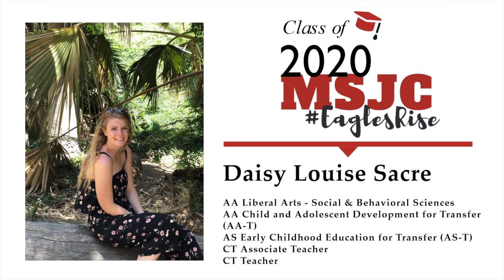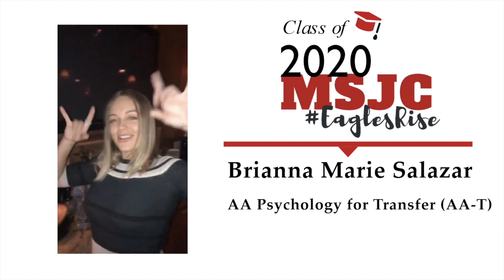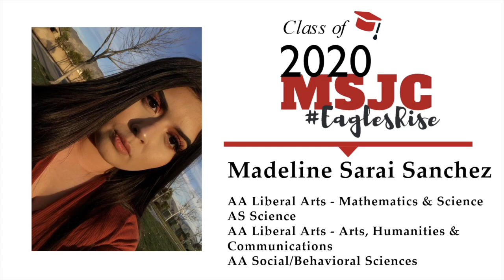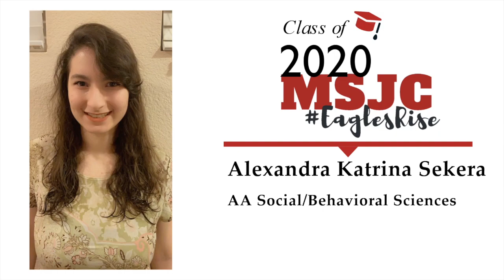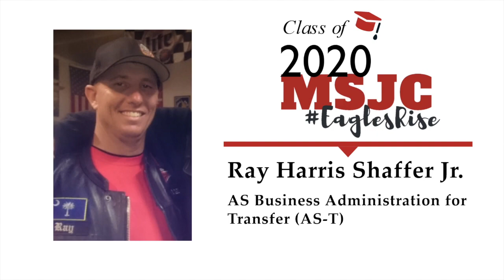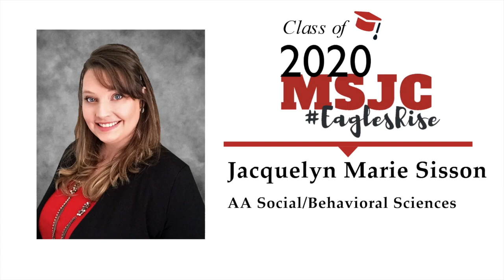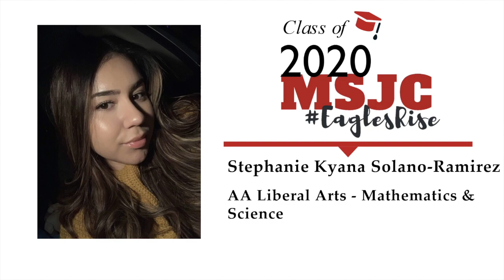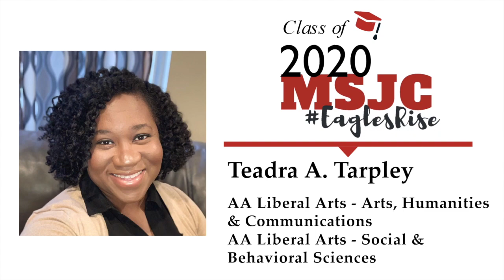MSJC Degree Conferral 2020 | Robles through Tatad